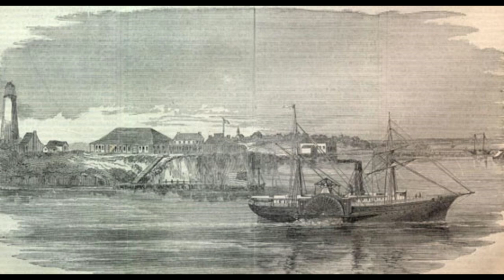Port Isabel Lighthouse Lightening 117 Years in the Making - South Padre Island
We film the lightening of the old Port Isabel Lighthouse that has not been lit in over 117 years.